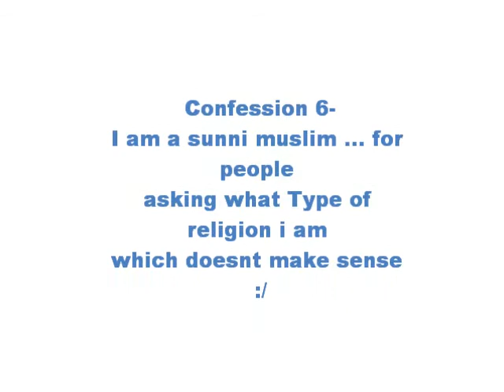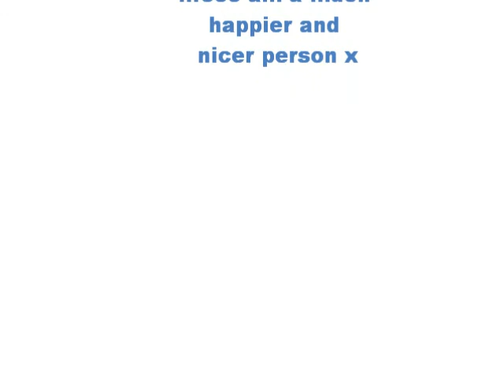12 Confessions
madeee by mag